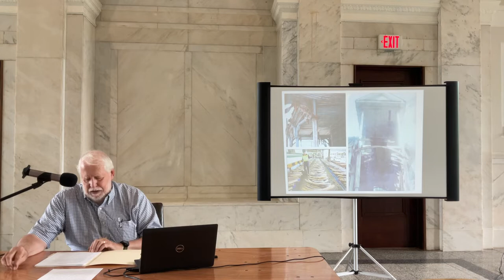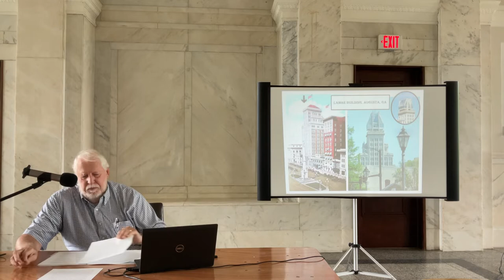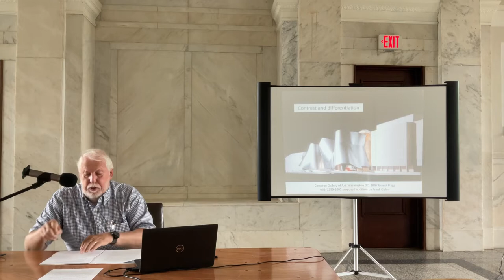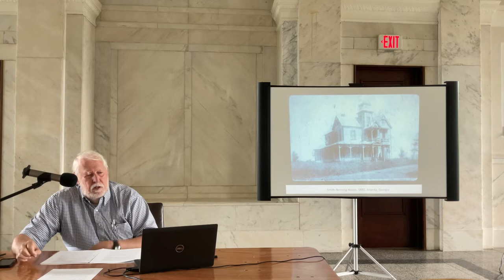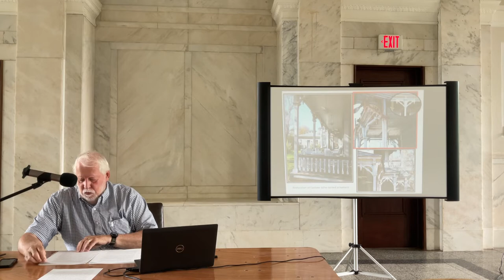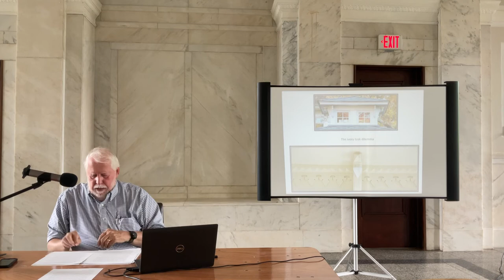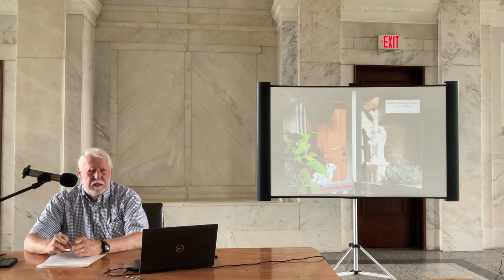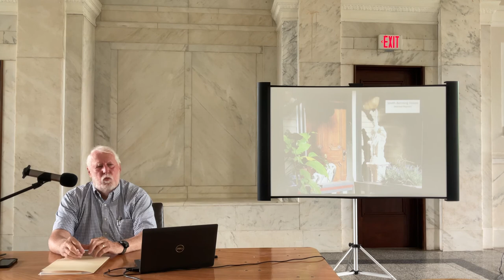Robert M. Craig- The Restoration of the Smith-Benning House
This presentation, by author Robert M. Craig, reviews the 21st century restoration of the Smith-
Benning House. Robert M. Craig, author of Georgia Tech, Campus Architecture is a professor emeritus of Georgia Tech’s architecture school. He taught the history of architecture there from 1973 to 2011.

The program referred to in this Lunch and Learn is the Georgia Preferential Property Tax Assessment Program for Rehabilitated Historic Property. It is a voluntary program wherein the property owner follows guidelines for historic preservation set forth by the Georgia General Assembly in 1989. The financial incentive tied to this program is that it freezes the property tax assessments for 8.5 years. Property owners are strongly encouraged to submit their applications for approval prior to beginning work.

The National Register of Historic Places was created by the National Historic Preservation Act of 1966 and is maintained by the U.S. Department of the Interior, National Park Service. This federal legislation does not require non-federal property owners to do anything specific with their historic property. Standards for Preservation, and then Guidelines to those standards, were created for federally funded projects. These Standards and Guidelines are often used at the state and local level for voluntary and financially advantageous programs such as grants and the property tax freeze.